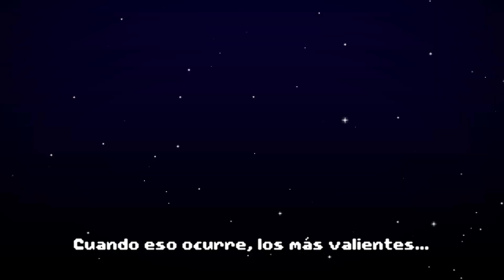🔥 CADENCE OF HYRULE 🔥 Primer Gameplay en Español FULLᴴᴰ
🔥 Comenzamos CADENCE OF HYRULE, sin comentarios pero con el juego español. Aun siendo muy malo por no haber jugado al Necromancer, ha sido una primera toma de contacto muy especial muriendo mas que matando jajaja.